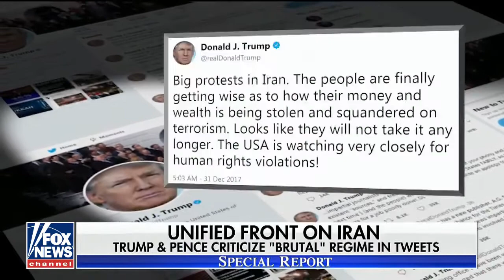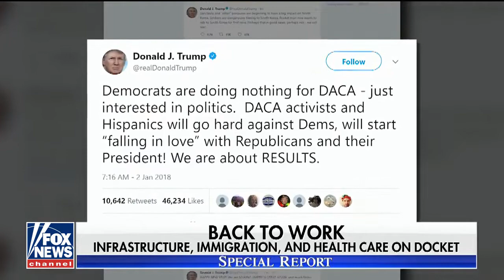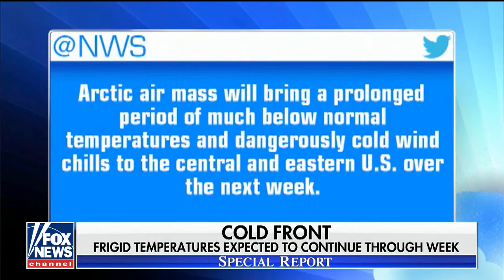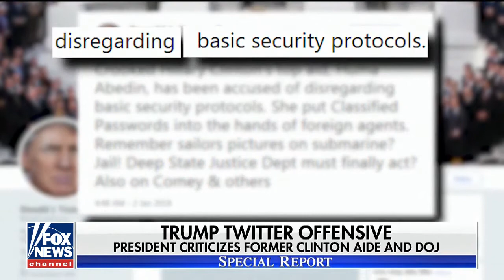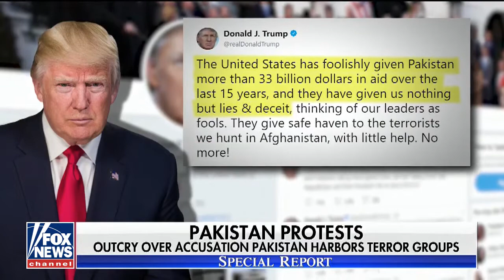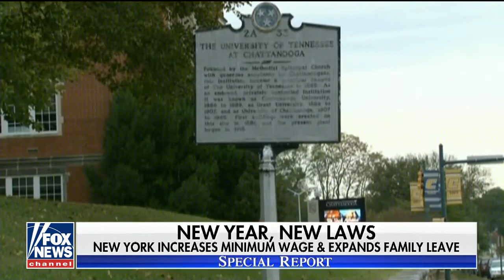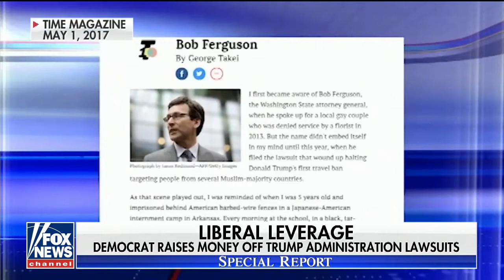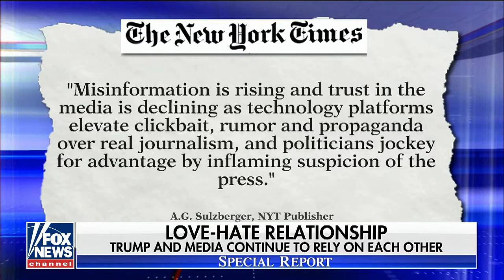Special Report With Bret Baier 1/3/2018 -Special Report fox news january 3,2018 full show